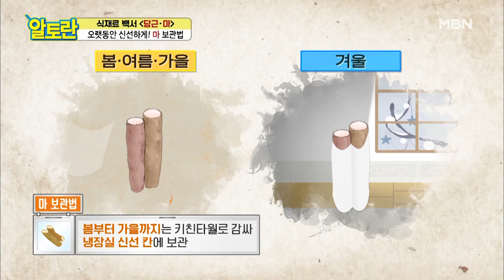‹마› 고르는 법부터 보관법까지 완전정복!! MBN 201115 방송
‹마› 고르는 법부터 보관법까지 완전정복!!